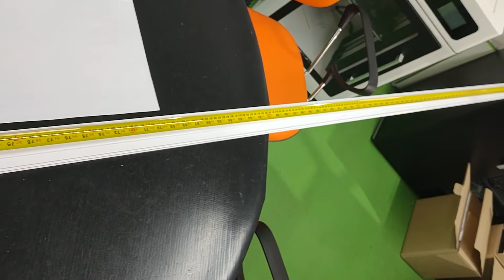Montagem Perfil Pega Vidro PPA para Portas Sociais Deslizantes Versão Caixilhada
Neste vídeo você encontra as peças que compõem o Kit Pega vidro para as portas sociais, lembrando dois pontos importantes:
a) só tem utilidade se desejarmos e for possível aplicar o vidro de porta de correr já existente no local, com as perfurações de roldanas padrão para portas Deslizantes de vidro temperado 10mm de acionamento manual;
b) o Automatizador para Portas Sociais Deslizante PPA a ser utilizado para está aplicação (fazer uso do acessório Kit pega vidro) deve obrigatoriamente ser adquirido na versão Caixilhada para permitir a montagem;
c) o Kit Pega Vidro não acompanha nenhum modelo de Automatizador para portas da PPA, trata-se de um acessório vendido separadamente quando for desejado adaptar portas de correr (Deslizantes) manual, existentes nos automatizadores PPA;
d) atualmente podemos fazer uso deste perfil para as versões Bona, Tore e Wind, sempre adquiridos (vendidos) separadamente, todas as máquinas na versão Caixilhada.